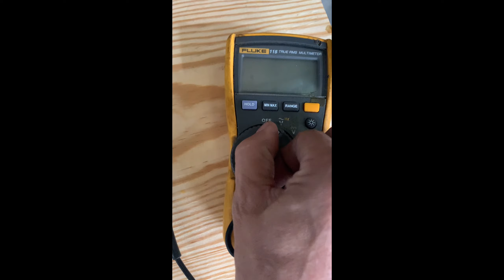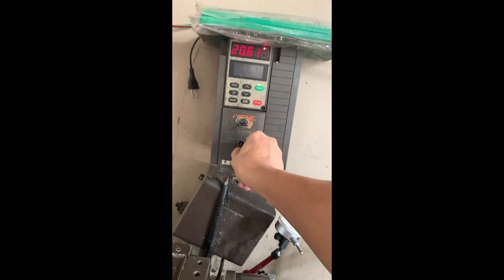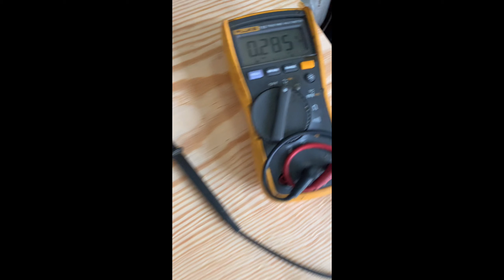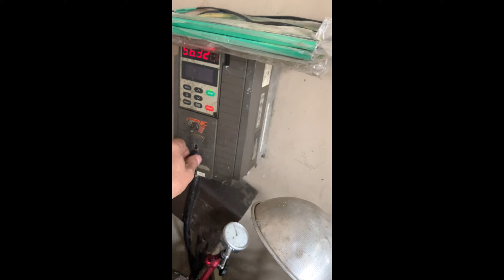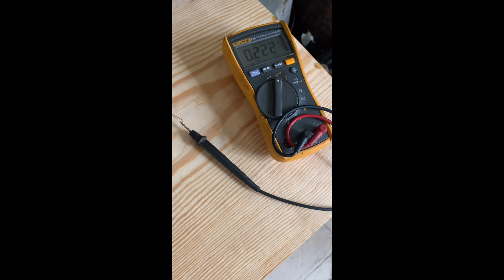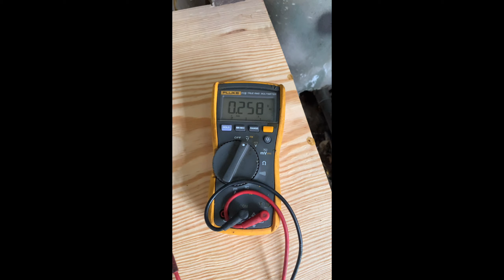DIY wind energy